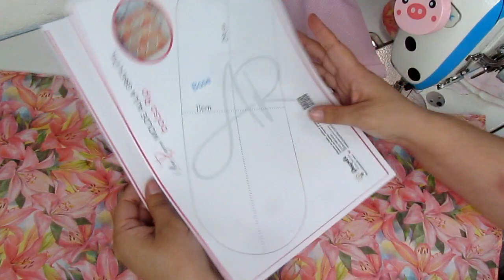Bolsa Rip Fácil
LINK PARA BAIXAR O MOLDE

          PARCEIROS 👇🏼
😍 PERSONALIZE SUA MARCA COM ETIQUETAS LINDAS

COMPRE SUA MAQUINA INDUSTRIAL COM MAURICIO ARMINDO DIZENDO QUE FOI MINHA INDICAÇÃO
E GANHE MEUS PROJETOS DE VIDEO AULA
ACESSE
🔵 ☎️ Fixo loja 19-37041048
🔵 Costura & Bordados . .. . . .